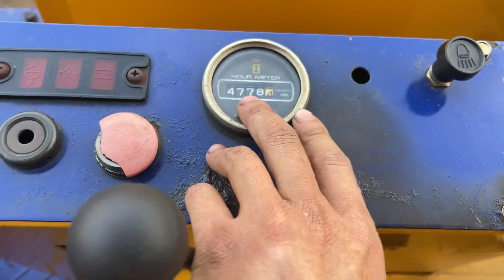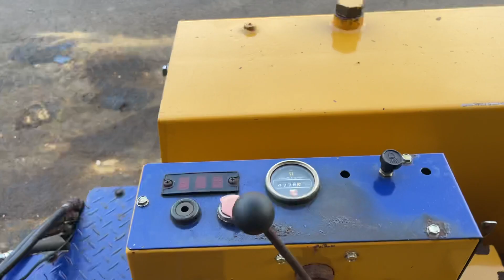Xe Múc Sumitomo S80-FX | Cần Dài Động Cơ Isuzu 3kc1 | Nông Cơ Nguyễn văn châu